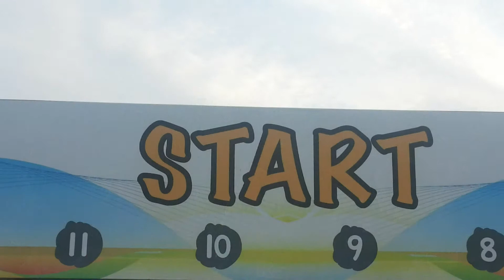מרוצי שדה אשל הנשיא